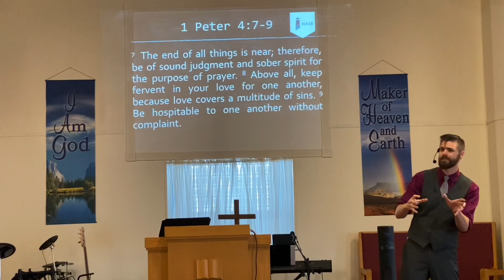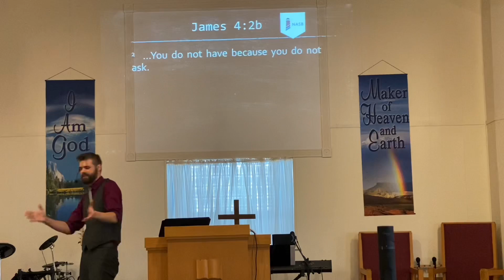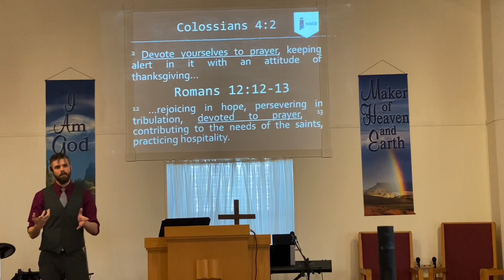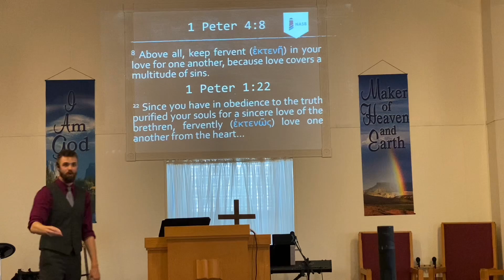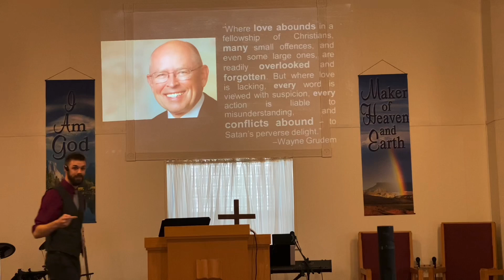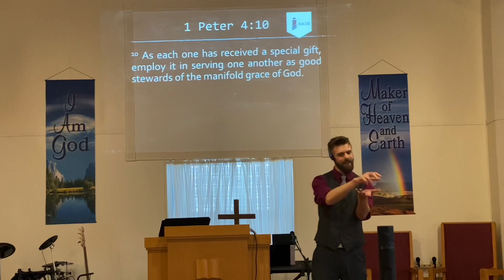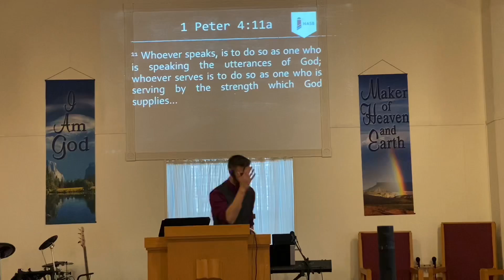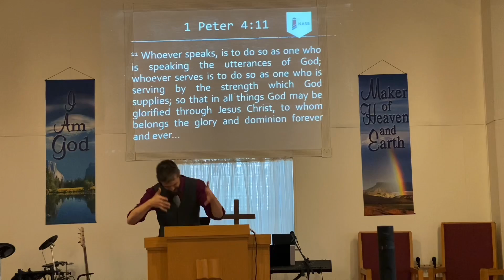1 Peter: An Insider’s Guide to an Outsider’s Life | Above All | 1 Peter 4:7-11